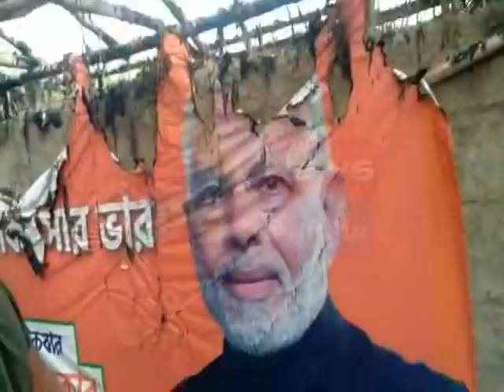HALDIA BJP OFFICE AGUN#29 11 19 P3 NEWS BANGLA#